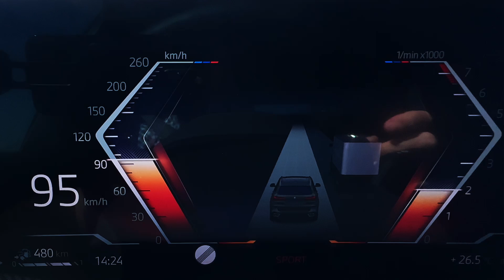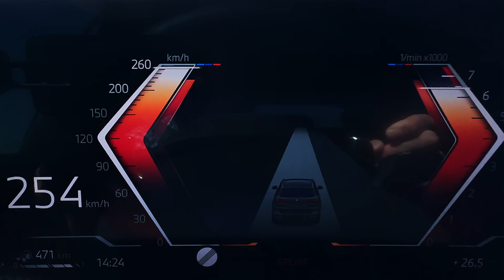Tacho-Video BMW X5 xDrive50e 2023: 0-100 & 100-250 km/h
Der neue BMW X5 xDrive50e (G05 LCI) zeigt im Tacho-Video, wie stark er von 0-100, 100-200 und 100-250 km/h beschleunigen kann. Der Plug-in-Hybrid leistet 489 PS und bietet 700 Newtonmeter System-Drehmoment. Alle Infos auf BimmerToday.de!